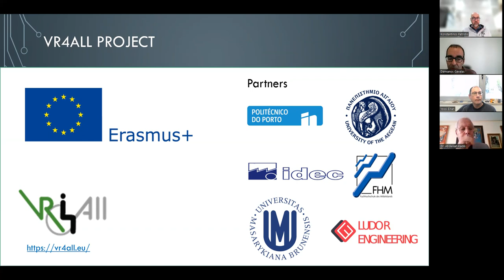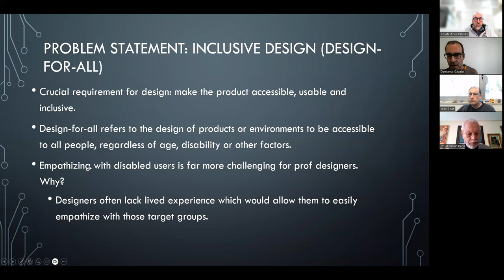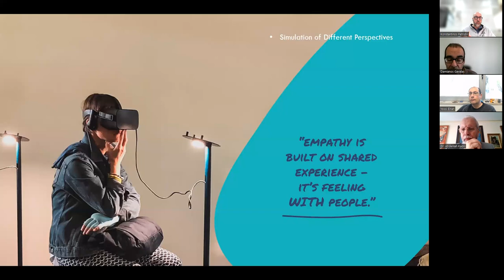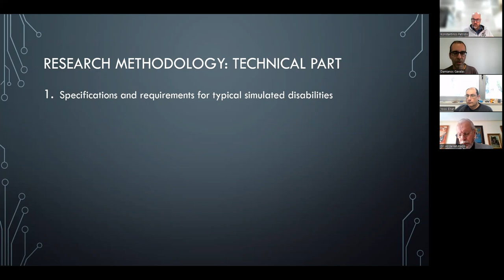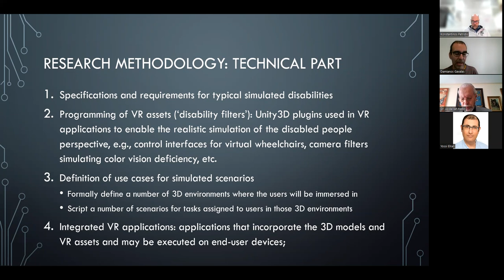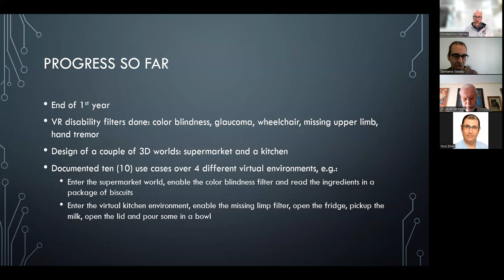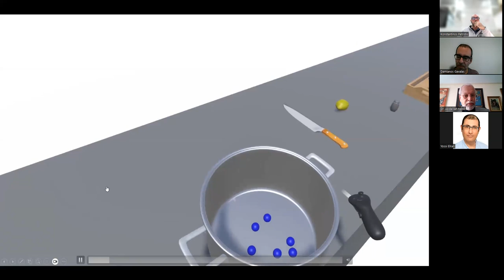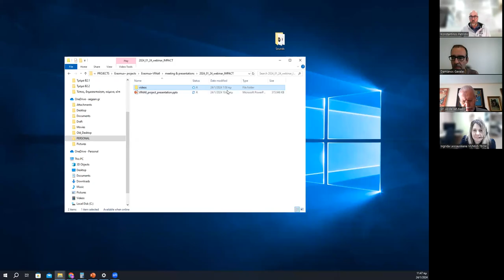Immersive VR in the preliminary phases of the design thinking proces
How immersive environments and digital filters can enhance the participation of students of special needs in Higher Education